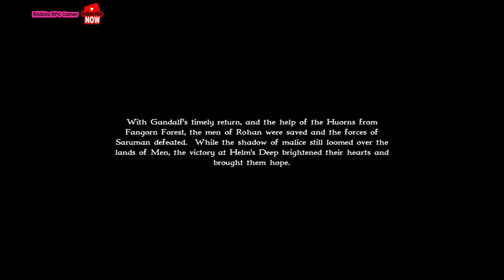Helm's Deep - Mission 10 - Lord of the rings war of the ring